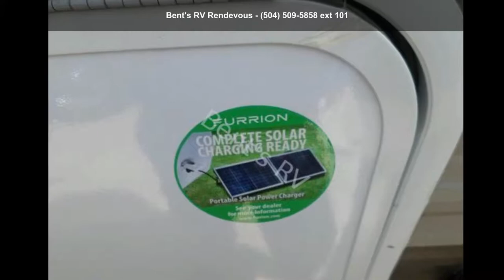2019 FOREST RIVER WILDWOOD XLITE 233RBXL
For Sale in Metairie, LA 70003

TLD  :  TIFFANY LEATHER DECOR
CDADS  :  CABINET DOORS AT DINETTE SEATS
CSCC  :  CENTRAL SWITCH COMMAND CENTER
VTS  :  VINYL TUB SURROUND
OS  :  2 OUTSIDE SPEAKERS
PTS  :  PASS THRU STORAGE ( PER FLOOR PLAN)
FEBBDG  :  FULL EXTENSION BALL BEARING DRAWER GUIDES
RED  :  RADIUS ENTRY DOOR
6GGDWH  :  6 GALLON GAS DSI WATER HEATER
NFT  :  NITROGEN FILLED TIRES
C-NRA  :  COACH-NET ROADSIDE ASSISTANCE
DDRISD  :  DOUBLE DOOR REFER IPO SINGLE DOOR
STAC  :  SPARE TIRE AND CARRIER
SOT  :  SKYLIGHT OVER TUB
RWOICT  :  RANGE WITH OVEN IPO COOK TOP
RT  :  RADIAL TIRES
FFT  :  FOOT FLUSH TOILET
SSDS  :  SOLID STEP DOUBLE STEP (MAIN DOOR ONLY)
ELLSUA  :  EXTERIOR LED LIGHT STRIP UNDER AWNING
RSTW/GSC  :  RECESSED STOVE TOP W/GLASS STOVE COVER
MRSW/AS  :  MODERN ROLLER SHADES W/AUTO STOP ( LIVING,BED)